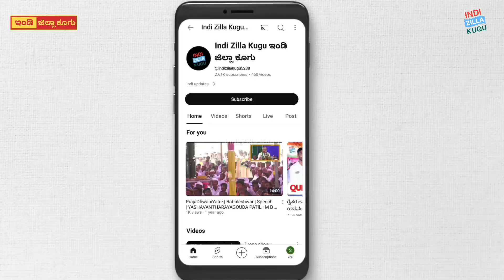ಸಾಮಾಜಿಕ ನಾಟಕವನ್ನು ಬೆಳೆಸಿ - ಉಳಿಸಿ | ಇಂಡಿಗೆ ಬಂದಿರುವ ಕಂಪನಿಗಳು ಲಾಸ್ ಆಗಿಲ್ಲ | Indi Zilla Kugu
ಸಾಮಾಜಿಕ ನಾಟಕವನ್ನು ಬೆಳೆಸಿ - ಉಳಿಸಿ! ಇಂಡಿಗೆ ಬಂದಿರುವ ಕಂಪನಿಗಳು ಲಾಸ್ ಆಗಿಲ್ಲ, ಇವುಗಳ ಯಶಸ್ಸು ನಮ್ಮ ಜಿಲ್ಲೆಯ ಪ್ರಗತಿಗೆ ಸಾಕ್ಷಿಯಾಗಿದೆ. ನಮ್ಮ ಹಳ್ಳಿಯ ಮಕ್ಕಳಾಗಿ ನಿಮ್ಮ ಮುಂದೆ ಬಂದಿದ್ದೇವೆ, ನಿಮಗೋಸ್ಕರ ಈ ನಾಟಕವನ್ನು ಪ್ರಸ್ತುತಪಡಿಸುತ್ತಿದ್ದೇವೆ. ಬನ್ನಿ, ಸಾಮಾಜಿಕ ಜಾಗೃತಿಗಾಗಿ ನಮ್ಮ ಪ್ರಯತ್ನವನ್ನು ಬೆಂಬಲಿಸಿ...

ಸಾಮಾಜಿಕ ನಾಟಕ
ಇಂಡಿ ಅಭಿವೃದ್ಧಿ
ಕಂಪನಿಗಳ ಯಶಸ್ಸು
ಸಾಮಾಜಿಕ ಜಾಗೃತಿ
ಗ್ರಾಮೀಣ ನಾಟಕ
ಉದ್ಯಮಿಗಳು ಇಂಡಿ
ಗ್ರಾಮದ ಮಕ್ಕಳು
ಇಂಡಿ ಜಿಲ್ಲೆ
ಸಾಮೂಹಿಕ ಅಭಿವೃದ್ದಿ
ಆರ್ಥಿಕ ಬೆಳವಣಿಗೆ